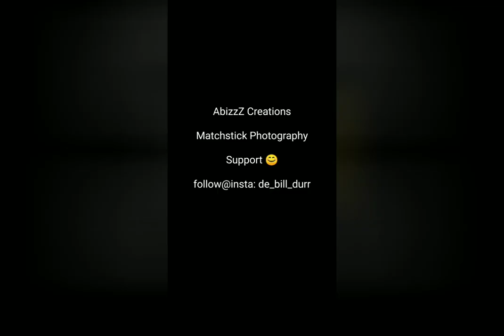Matchstick Photography||Father||Macro Life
Macro photography